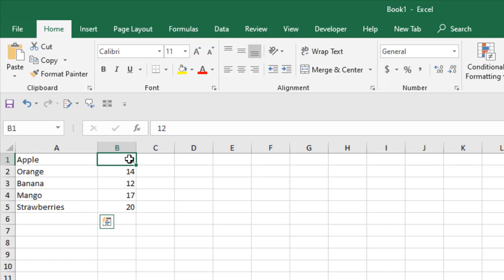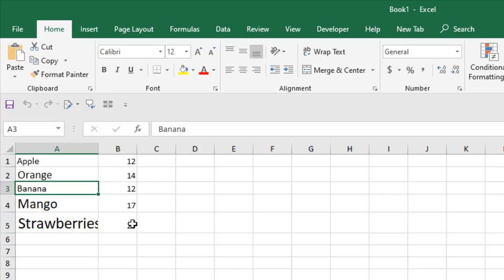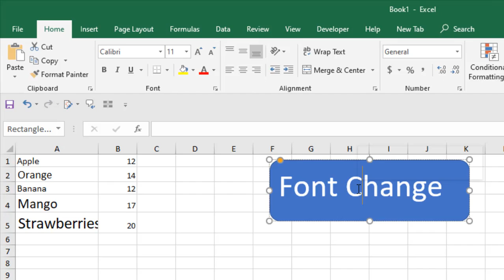How To Change Font Size Based On Cell Value In Excel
How To Change Font Size Based On Cell Value In Excel Using Buttons
Changing font size conditionally can be tough. This is why I have created this advanced excel tutorial. So that you can easily use vba code to change font size in excel depending on the cell value.

We are about to tell excel to auto format cell's font size based on number value of the next cell using vba. Let’s learn the procedure of changing font size based on a cell value using a button.

Step 5:  Click On the "Run" Button
Step 6: Select the data range that needs to be changed
Step 7: Click Ok and Done

You have successfully changed the font size for a data range. Now we are going to create a button and assign excel macro to it to change font size.
Here is how you can create a button to change font size based on cell value in excel.

Step 1: Click on Insert Tab
Step 2: Click on Shapes
Step 3: Draw your Button Shape
Step 4: Name and format the Button
Step 5: Right click and Select Assign Macro
Step 6: Select the macro and done.
Your Macro button is ready. Now you can use excel vba to change font size by clicking that button.